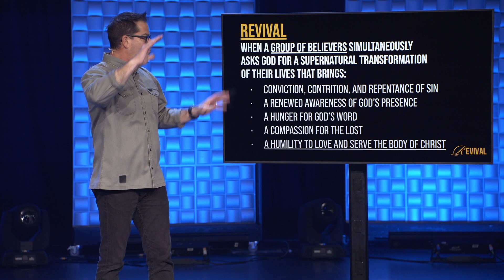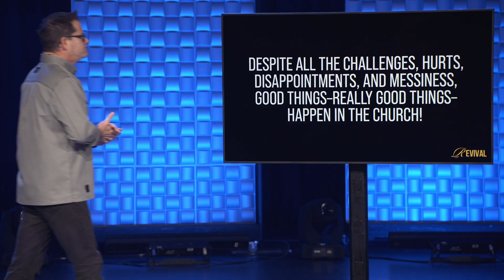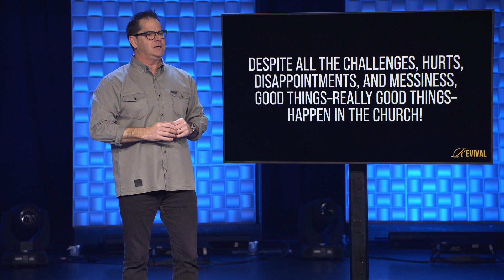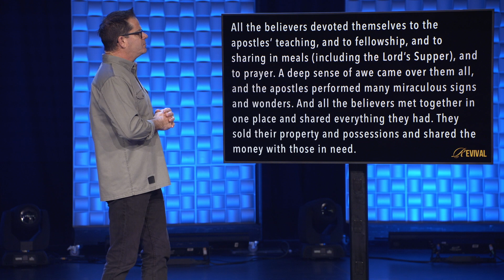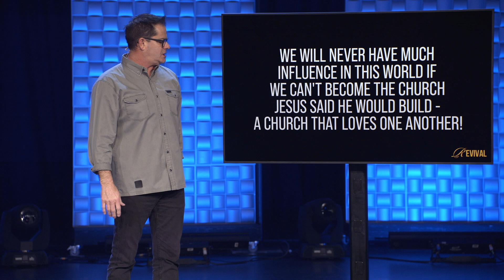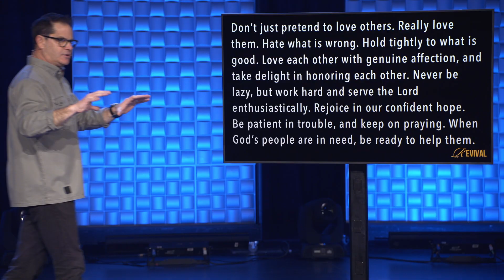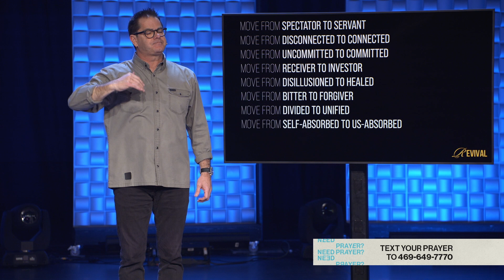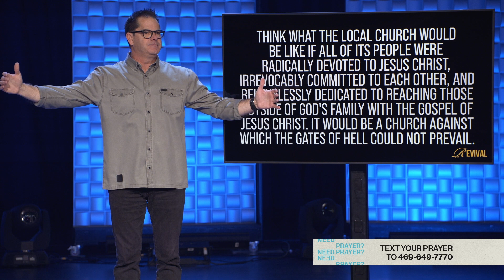Revival 04: Renew